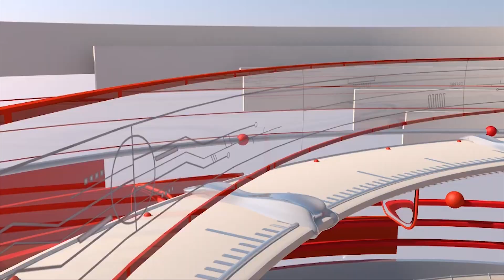12th GFJN 2024 | Students Reaction| AAFT 24x7